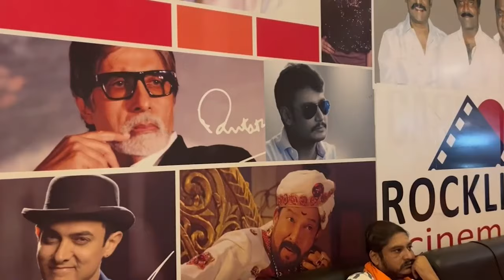ನೂರಾರು ಜನ ನಿರಾಶ್ರಿತರ ಮುಂದೆ ದ್ರುವಸರ್ಜಾ | ಕೊಟ್ಟ ಮಾತಿನಂತೆ ನಡೆದ್ರು ದ್ರುವಸರ್ಜಾ